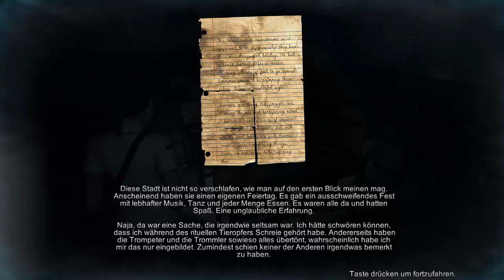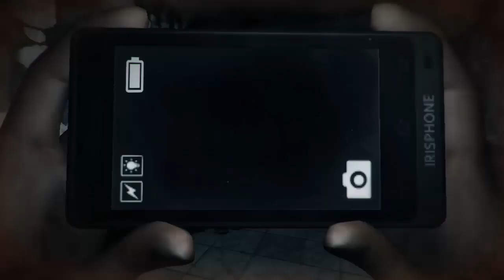Lets Play DreadOut (Blind, German) - 12 - ein Ring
Nur weil ich so ein Angsthase bin komme ich so langsam voran.

Lets Play DreadOut (Blind, German) - 12 - ein Ring 720p 1080p Playthrough Walkthrough Episode 12, Teil 12, Part 12, Folge 12 Deutsch